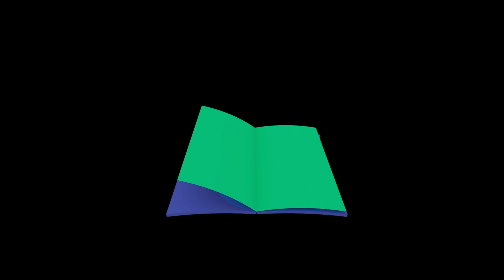코스트코 온라인몰 | 테크노 트랙스 코스터 매니아 갤럭틱 어드벤쳐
코스트코 온라인몰에서 지금 바로 만나보세요!